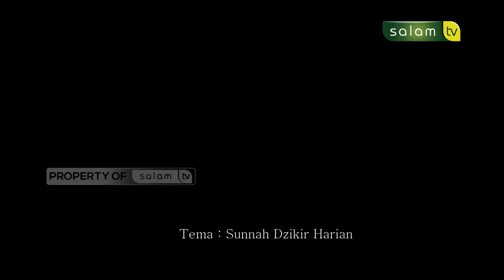Sunnah Zikir Harian - Ustadz Sudirman Abu Syahid, S.Pd.I - Bicara Sunnah Part 3